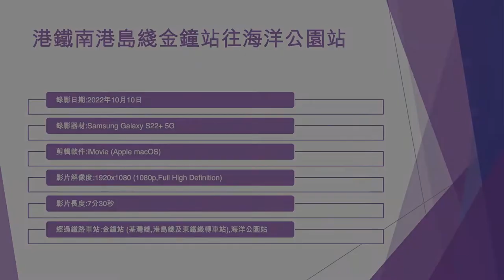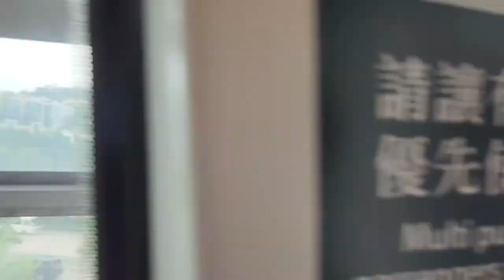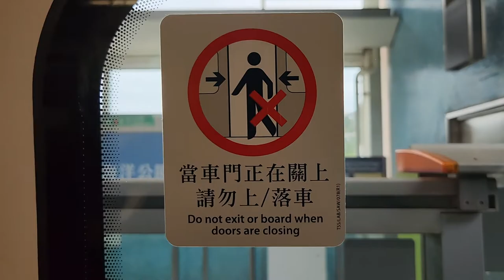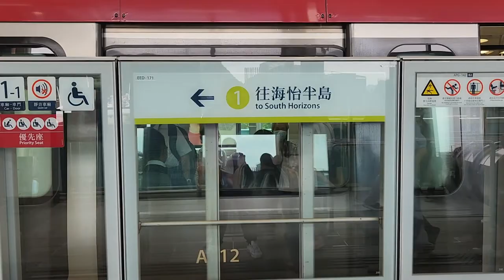港鐵南港島綫金鐘站往海洋公園站 - 2022年10月10日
錄影日期:2022年10月10日
錄影器材:Samsung Galaxy S22+ 5G
剪輯軟件:iMovie (Apple macOS)
影片解像度:1920x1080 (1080p,Full High Definition)
影片長度:7分30秒
經過鐵路車站:金鐘站 (荃灣綫,港島綫及東鐵綫轉車站),海洋公園站